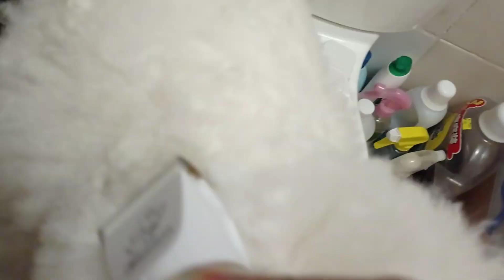Watch til the end.,how Tau² behave well during grooming time✂️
The Cutie Patotie Sweet Lil Doggie 💓🐾